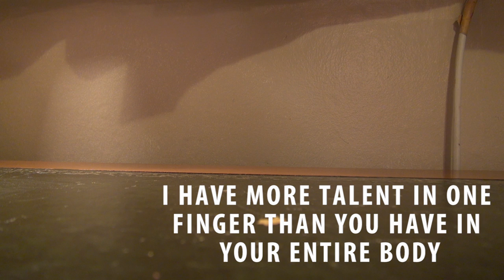I Have More Talent In One Finger... (2014)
"I Have More Talent In One Finger Than You Have In Your Entire Body" - 2014 is a Quick movie influenced by the ideas and work of the artist Martin Creed criticising art and the art community and somehow becoming art in doing so. Taking the age old quote mentioned in the title and using this as as an idea for an art piece criticising the art community.
The piece shows a creature searching for food and eventually dying which representing the life cycle in our world.
Film by Robert Reynolds 2014